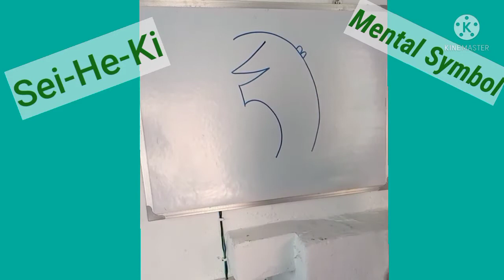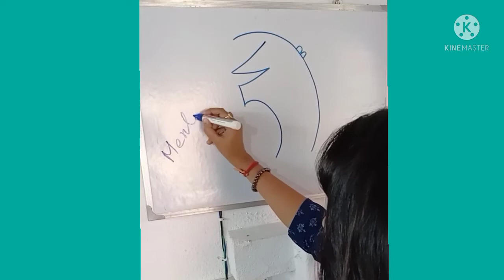How draw Sei-He-Ki।